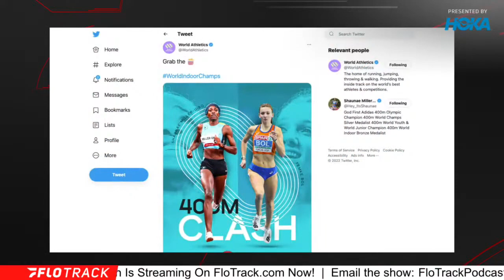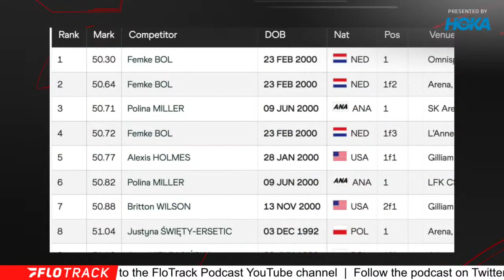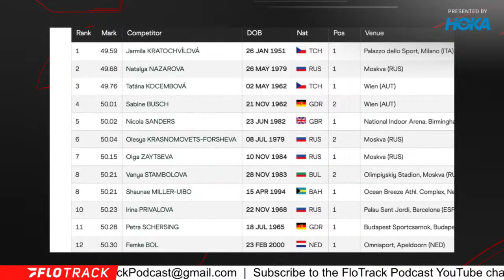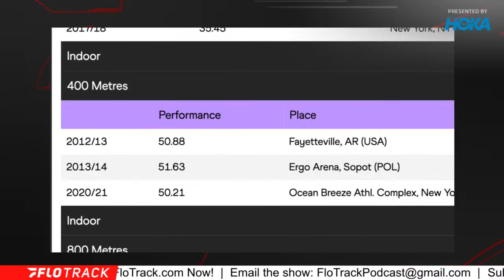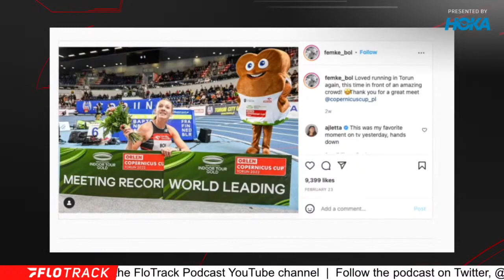Shaunae Miller-Uibo Announced For World Championship 400m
Kevin and Gordon react to the news that Shaunae Miller-Uibo will race Femke Bol in the women's 400m at the 2022 World Indoor Championships.